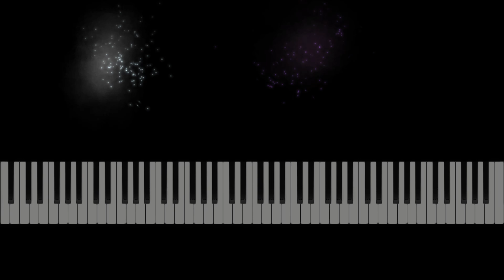Pharrell Williams "Double Life" Piano Synthesia Preview, Sheet Music - G# Minor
Double Life. By Pharrell Williams. Sheet music scored for piano accompaniment, vocal melody and guitar chords. G# Minor